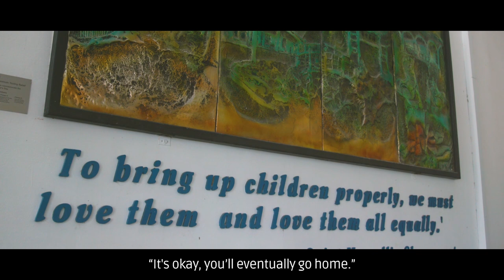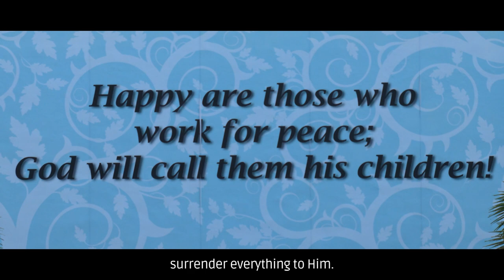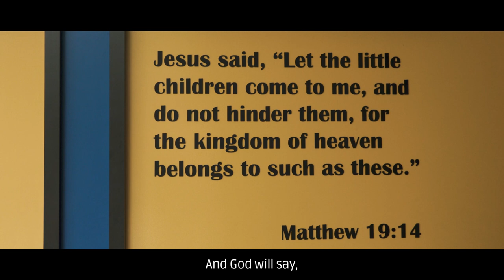Encountering God in School - Inspiring Stories for Children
“She told me to be the Light of Christ to others …that’s one thing you take away from the school, and my principal was reinforcing that in me as I left.” – Chrislyn Charles, CHIJ Primary (Toa Payoh).

Our Catholic schools are places where our children encounter God through learning. They embrace our children in an environment of faith, love and values in imparting knowledge, character building and spiritual formation.
In Singapore, our Catholic schools were founded by different religious orders. Yet all are united in nurturing our children to be responsible people who contribute to society.

Watch the video to hear Ryan, Cherelle, Chrislyn and Marcus share their experiences of their Catholic education and how it is shaping their faith and personal development.

In commemorating this special year of faith, we are bringing you a year-long series of STORIES on how our faith has inspired individuals and families.